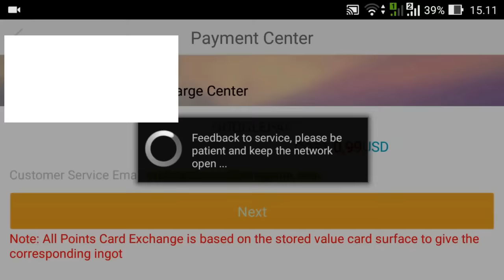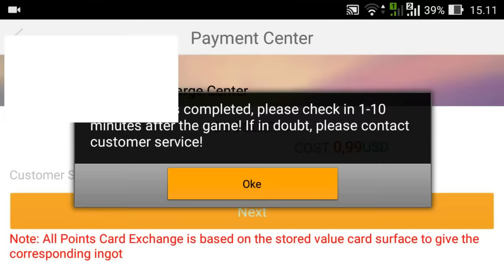Crisis Action - Golden AK 47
Crisis Action Sea Android / IOS Game
Online Multiplayer FPS
Event - AK 47 Gold

Thanks